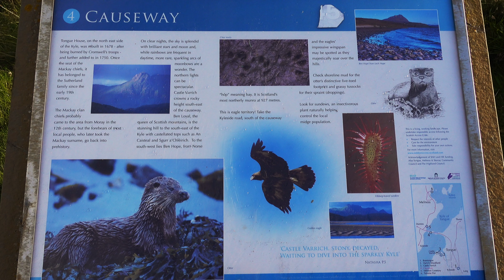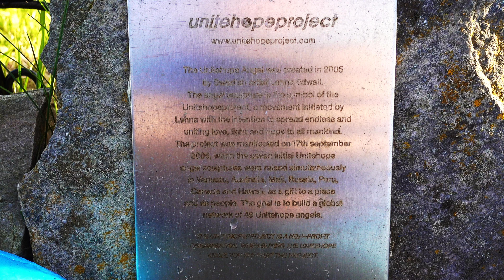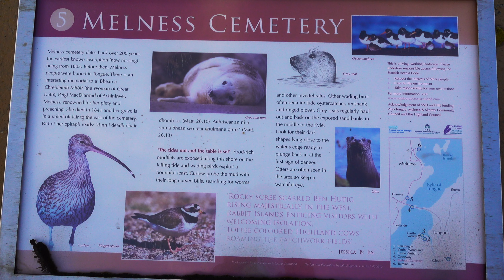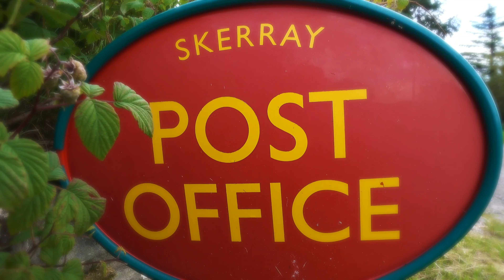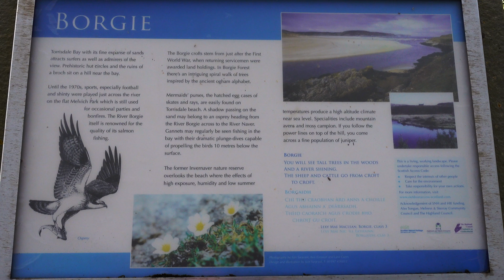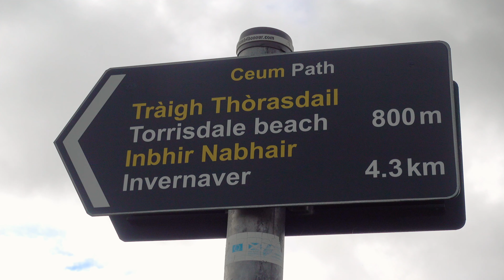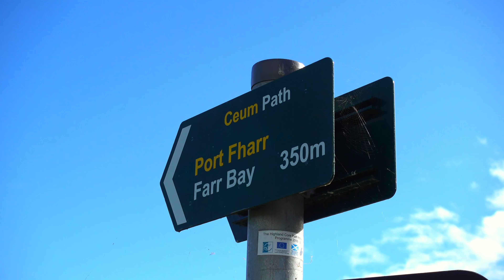Scottish Highlands, Tongue to Dunnet Head, Caithness, Scotland - Part 2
Caithness, Scotland - Tongue to Dunnet Head, Caithness, Scotland - Part 2.

In this episode, two of five, I travel from Tongue in Sutherland, across the county border, to Dunnet Head in beautiful Caithness. Along the way I visit some of my favourite beaches on the north coast (which are pretty fantastic) and explore the RSPB Nature Reserve at Dunnet Head, where I see some gorgeous Puffins.

All tips go towards funding more videos and films - thank you so much for your support :-)

FREE EDINBURGH GUIDE
Thanks for watching and don't forget that if you're visiting Edinburgh soon I have a FREE GUIDE to MY TOP 100 THINGS TO SEE & DO IN EDINBURGH You don't have to sign up for anything - it's completely free!

TOUR EDINBURGH WITH ME
If you'd like to book a 2 hour walking tour of Edinburgh's beautiful Old Town, to see some of the places in my guide, please book via my

1. Is, Sandra Marteleur
2. Bloom In The Dark, Live Emorie
3. Never Let You Go, Emorie
4. A Good One, Emorie

© Copyright David Wheater 19 July 2020: Scottish Highlands, Tongue to Dunnet Head, Caithness, Scotland